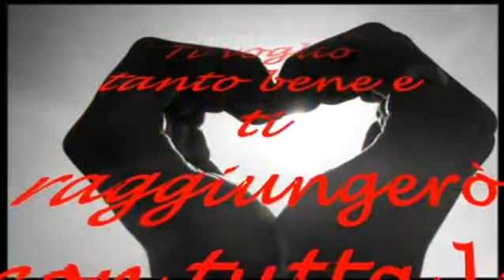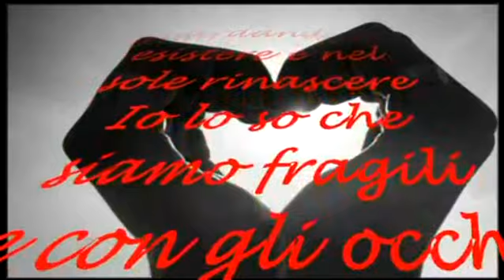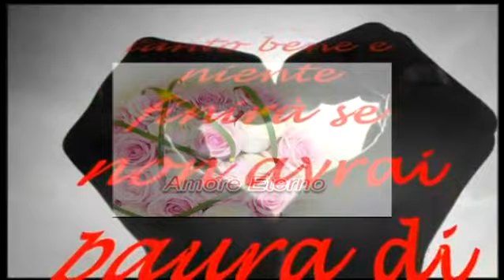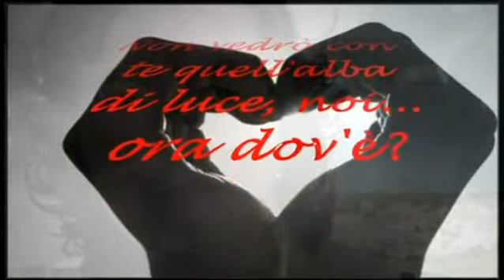01 Ti voglio tanto bene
Una bella canzone di Gianna Nannini per fare da cornice ad una bella coppia